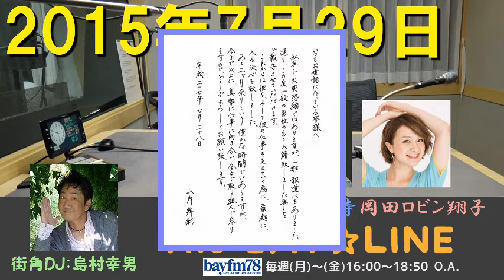2015.7.29 The BAY☆LINE 水曜日 ゲスト：SEKAI NO OWARI（ロビンDJ #16）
DJ:バズーカ山寺＆岡田ロビン翔子（チャオ ベッラ チンクエッティ、旧名 THE ポッシボー）
街角DJ:島村幸男
[0:10:57]BUZZった山寺（エンタメ情報）
[0:16:41]リスナー安全運転宣言
[0:18:07]メール紹介（あなたの気になっている話題、芸能ニュース）
[0:28:20]街角DJ：大きいにまつわる場所からレポート
[0:45:14]メール紹介（募集テーマ：大きい）
[0:51:50]ショッピングアイランド
[0:54:35]メール紹介（募集テーマ：大きい）
[1:04:32]ゲストコーナー：SEKAI NO OWARI
[1:28:40]メール紹介
[1:31:38]エンディング